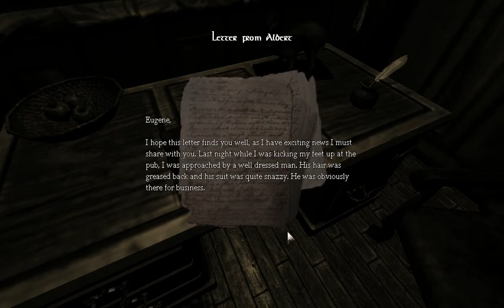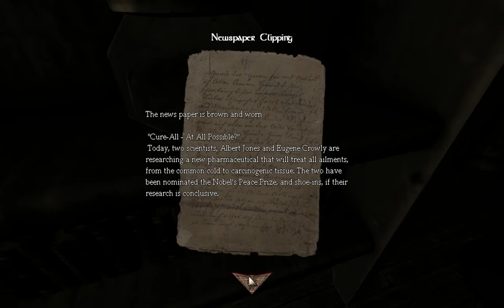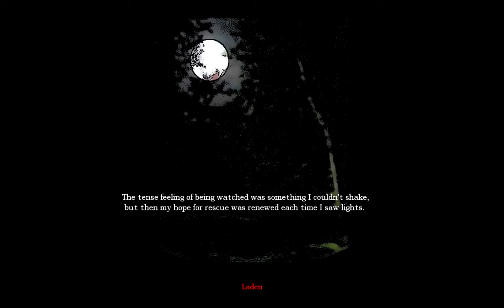Let´s Play Amnesia: La Caza # 01 - Wie gewohnt ...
... eine neue Custom Story. Diesmal mit dem wunderschönen spanischen ??? Namen La Caza, was soviel bedeutet wie:" Lasst uns eine Custom Story spielen."
Die Comics machen mich neugierig und ich habe das Gefühl, dass die Map sehr gut sein könnte.
Nnnjjjaaa ... ;D lasst uns sehen was es zu sehen gibt ...